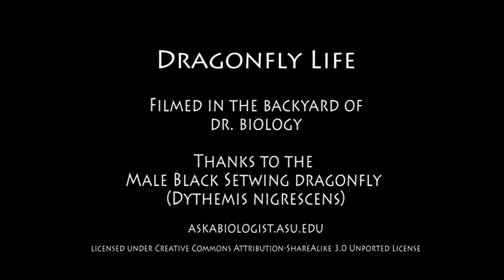Dragonfly Captures Morning Meal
Start your day off right - eat a bug in the morning. That is if you are a dragonfly. Although I have to mention we do have some great insect recipes for humans on Ask A Biologist.